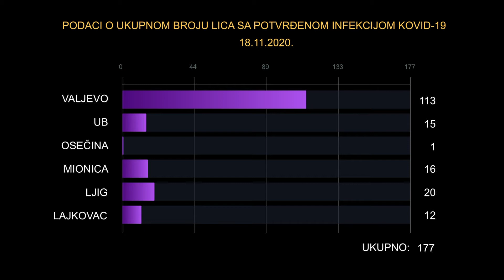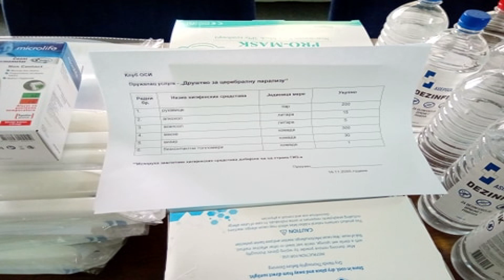Infakt 18112020 113 novoobolelih u Valjevu, više od 1300 u kućnoj izolaciji